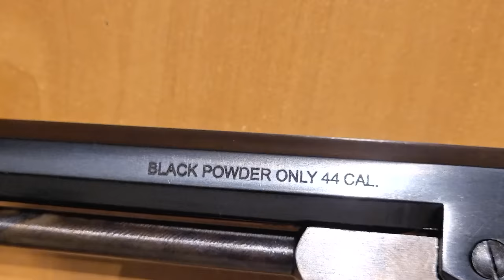UTILISER DES CARTOUCHES METALLIQUES AVEC UN REVOLVER POUDRE NOIRE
Je m'appelle Paul LEFEBVRE, et je vous souhaite la bienvenu sur cette chaine
Je vous propose ici une grosse vidéo sur laquelle j'ai énormément bosser
Vous allez voir une vidéo très complète sur le sujet des kits de conversion pour revolvers poudre noire

Je vais vous montrer tout ce que j’ai appris sur ce matériel, tout ce que j’ai pu découvrir sans jamais rien vous cacher